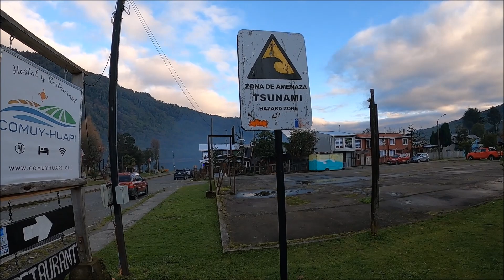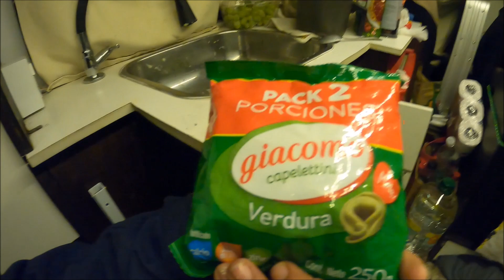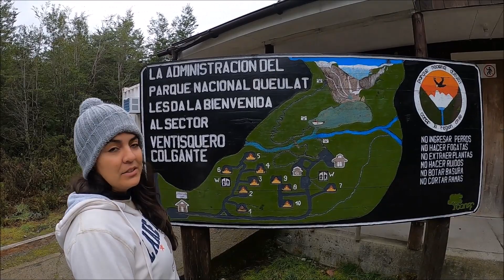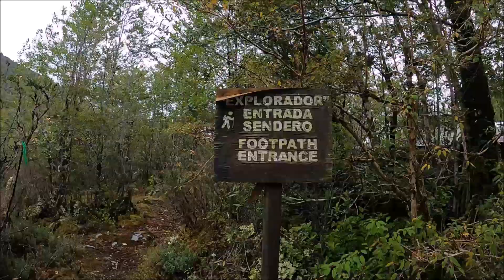CHEGAMOS NO VENTISQUERO COLGANTE - HV#145 - PUYUHUAPI/CHL